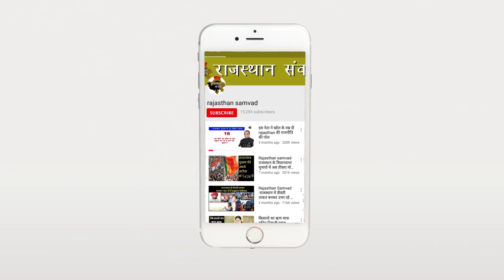राजस्थान की बार्डर से लाइव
भारतीय सेना के पराक्रम और जोश के आगे पाकिस्तान में घुटने टैक दिए है.वायुसेना की शक्तियों के आगे पाकिस्तान एक मिनट भी नहीं टिक पाया और पाकिस्तान में घुसकर आंतक के अड्डो को चंद मिनटों में तबाह कर दिए.बडी तबाही के बाद भी पाकिस्तान भारत को आंखे दिखा रहा है.ऐसी स्थिति में भारत पाकिस्तान से लडने के लिए पूरी तरह से तैयार है.

पाकिस्ताान पर हमले के बाद राजस्थान की बाडर्स पर भी हलचल तेज हो गई है.बार्डर से जुडे गांवों को खाली करवाया जा रहा है.इसका मतलब यही है सीमा पर बढ़ते तनाव के बीच राजस्थान भी हर स्थिति से निबटने को तैयार है. पाक से सटी 4 जिलों की 1037 किमी सीमा पर होने वाली हर हरकत को लेकर बीएसएफ, सेना, पुलिस, प्रशासन सहित सुरक्षा एजेंसियां सतर्क हैं. सेना के जवानों के अलावा पुलिस विभाग में भी छुटि्टयां रद्‌द कर दी गई हैं.जैसलमेर,जोधपुर,बीकानेर में पाकिस्ताान से सटे गांवों को खाली भी करवाया जा सकता है.स्थानीय सरपंचों को गांव खाली कराने की सूचना भी दी गई है.इसके अलावा गंगानगर में पाकिस्तानी सीमा पर हुई फायरिंग के बाद भी राजस्थान में तैनात सेना पूरी तरह से अलर्ट है.

इससे पहले जब सर्जिकल स्ट्राइक हुई थी,तब भी पाकिस्ताान से सटे राजस्थान की बार्डर पर हाई अलर्ट जारी किया गया था और इस बार भी सेना बारिकी ने निगरानी कर रही है. भारत के एयर स्ट्राइक के बाद में अब पाकिस्ताान किसी भी वक्त हमला कर सकता है. ऐसे में भारतीय सेना पूरी तरह से अलर्ट है और दुश्मनों को मुंहतोड जवाब देने के लिए पूरी तरह से तैयार है.